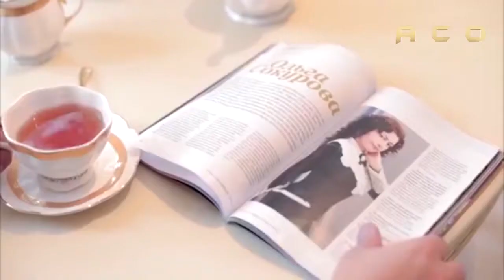ACO.TVTUBE | ЕУЭ ДЖОНИ!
ЧЕРИМ ОЗРОКОВ & ОЛЬГА СОКУРОВА